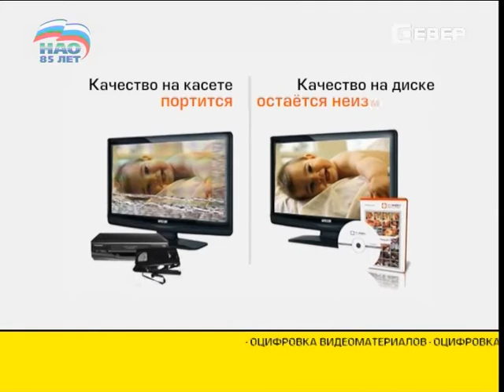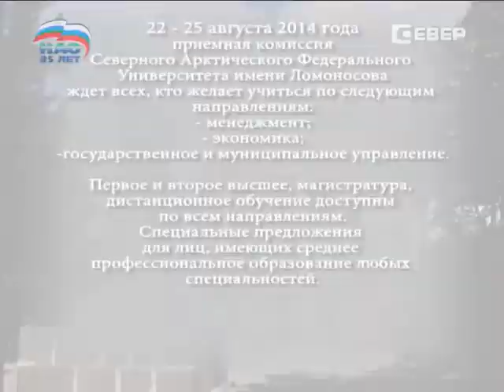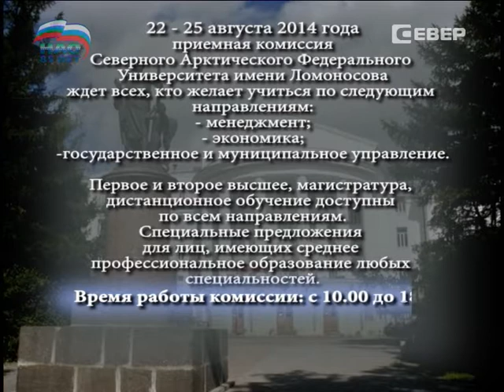Заполярный вестник от 14.08.2014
Главные темы выпуска:

Гостройжилнадзор по НАО проверил строящийся жилой квартал на Авиаторов.

Ненецкий округ закупил в подарок первоклашкам 620 портфелей.

В Нарьян-Маре украден первый за год автомобиль.